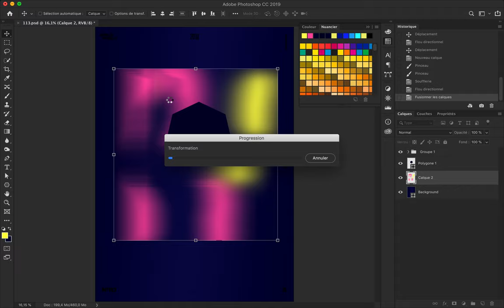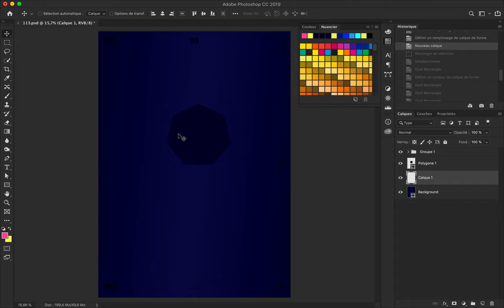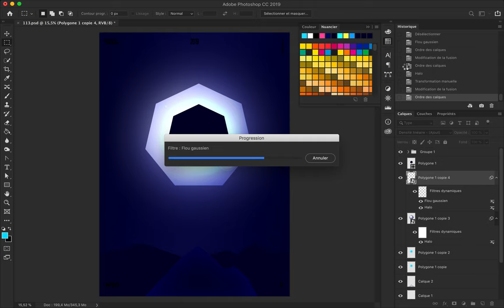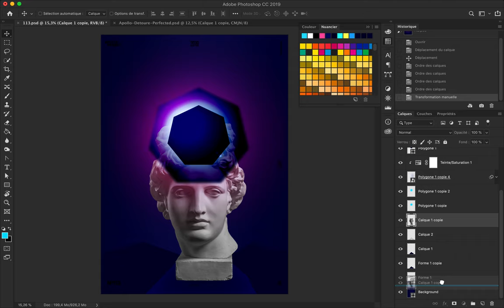Heptagone Speed Art Poster #113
This creation is the result of light experimentation on a heptagon. The most challenging part of the job was finding and matching the right blend mode on the appropriate layer.